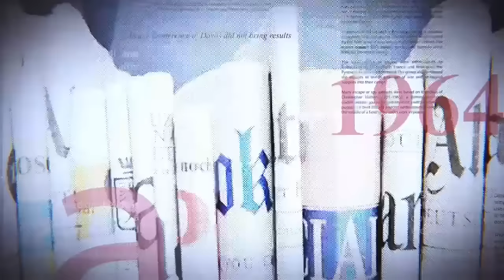GRANDE TRIBUNE|21 03 2024|DES RÉVÉLATIONS CHOCS PEUVENT ARRIVER,MAIS POURQUOI LE GOUVERNEMENT TARDE?